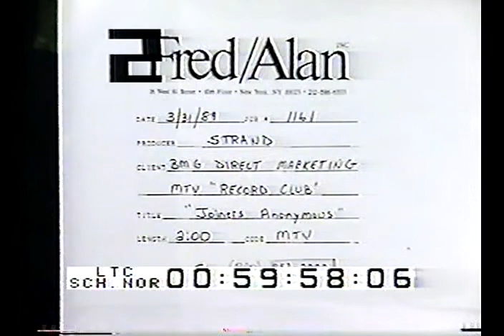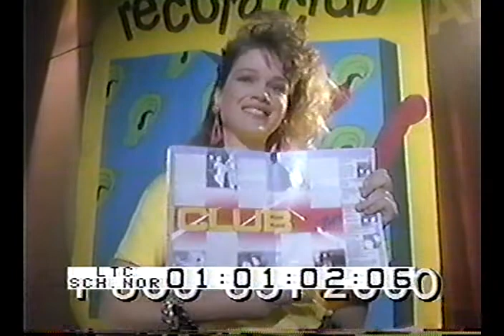MTV Magazine Record and Tape Club TV Commercial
1989. Put together this commercial to launch my new magazine - MTV To Go. Inside the magazine was a record and tape club you could join to get records in the mail. The commercial aired repeatedly on MTV.